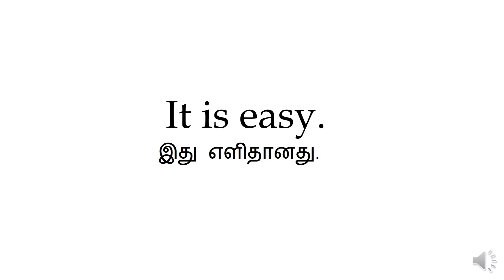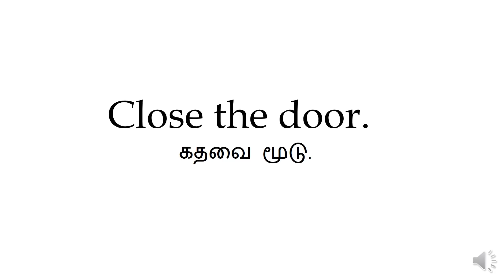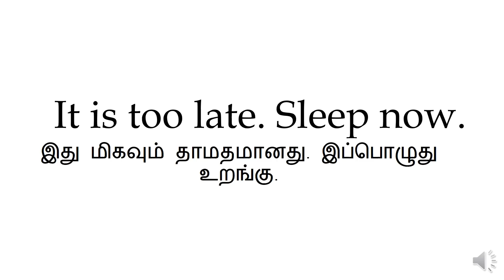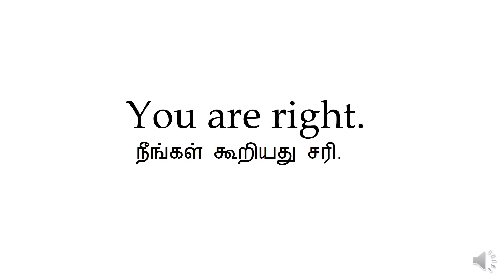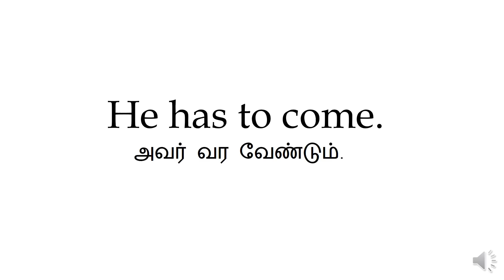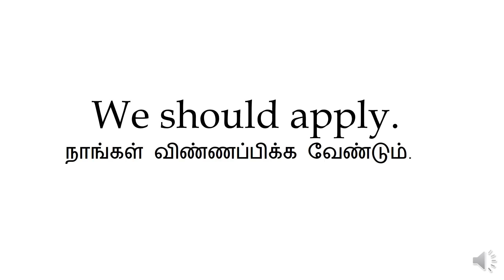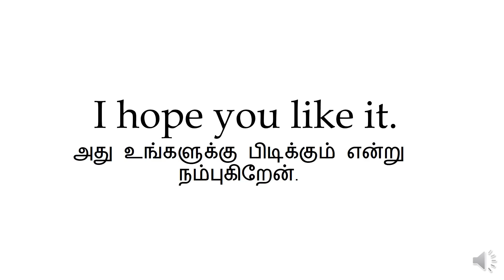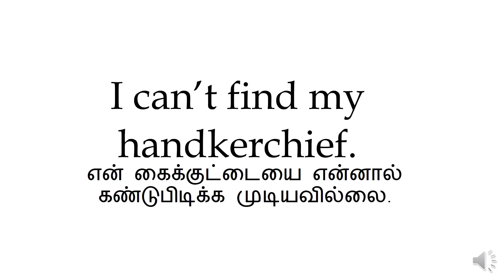எளிமையான வாக்கியங்கள்| aangilathil pesa| Easy Sentences | தமிழ் | tamil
You may search our videos by:
Simple Sentence
Easy Sentence